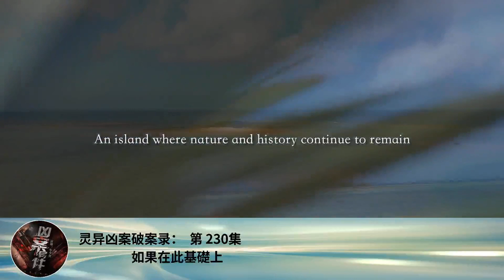靈異凶案破案錄： 第 230集